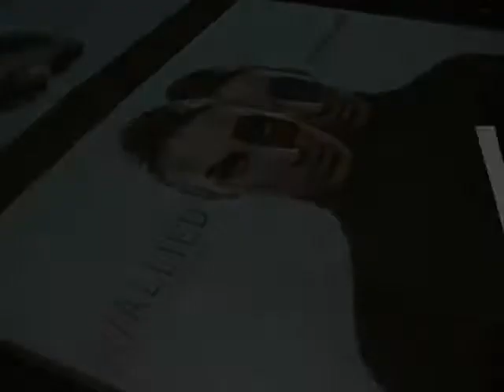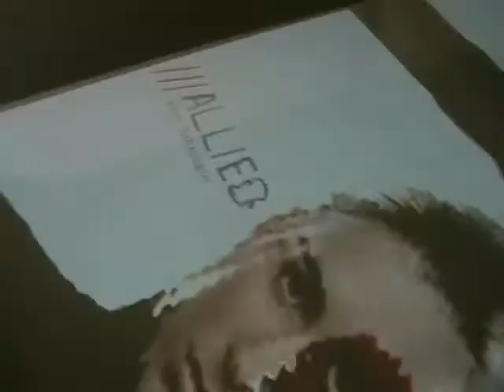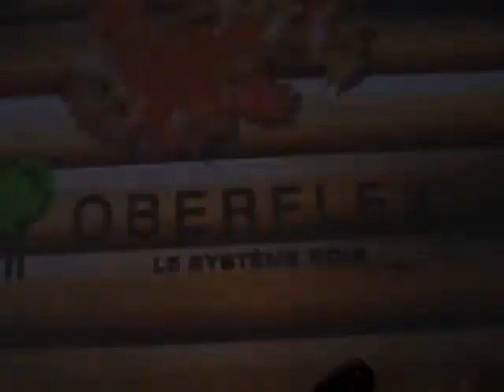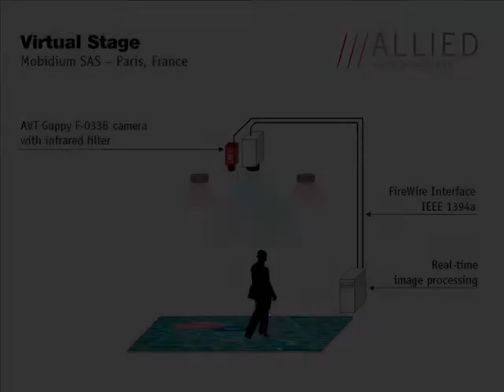Mobidium Virtual Stage Demo at VISION 2008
The Virtual Stage from Mobidium is a spectactular interactive advertising tool using projections on the floor and image processing with digital cameras from Allied Vision Technologies. Watch a selection of effects demonstrated on AVT's booth at the VISION show from November 4-6, 2008 in Stuttgart, Germany.